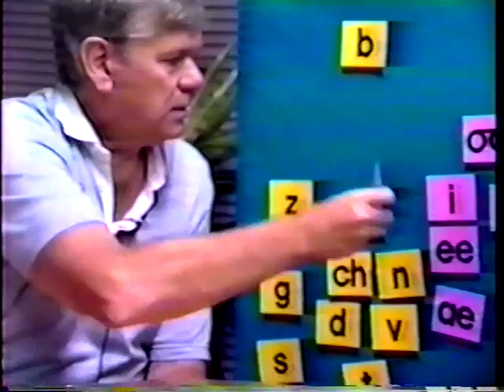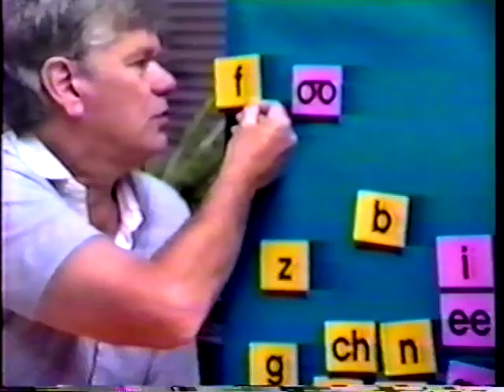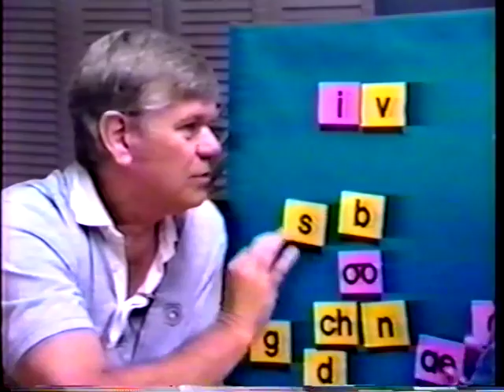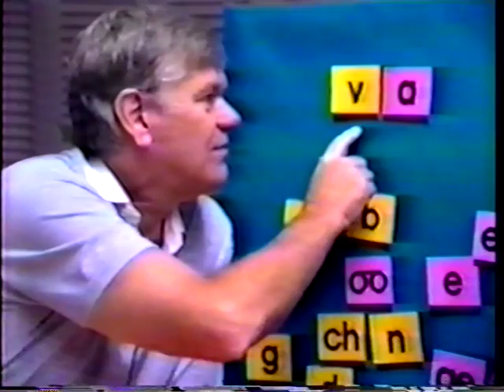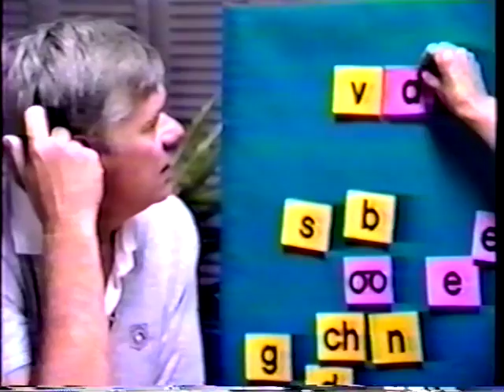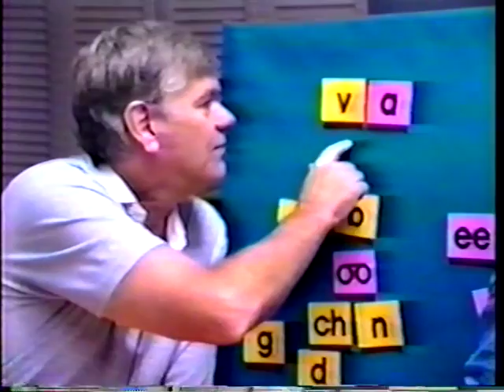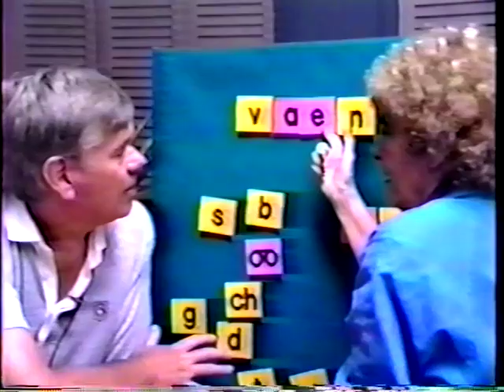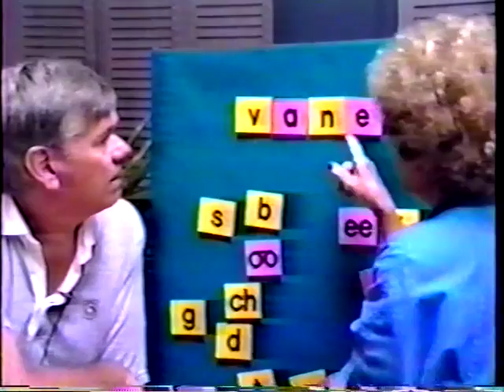John Corcoran: A Work In Progress (WARNING: THIS VIDEO MAY BE BORING FOR MOST PEOPLE)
In August of the early nineties we had canceled vacation plans, rented an apartment, without a telephone, without a TV and did not tell anyone except our immediate family where we were going.  We were going to the Lindamood-Bell Clinic in San Luis Obispo, a five hour drive from Oceanside,   I spent four life changing weeks with Pat Lindamood and Nanci Bell at the helm, telling and showing the clinicians that worked with me what I needed next. After one month of instruction, and with 100 hours of treatment, I moved up ten years in word attack skills, from the 2nd grade to the 12th grade level.  The task went from being hard physically, to a fun learning activity.

I am often asked if I have dyslexia, by definition, yes I am dyslexic, For me, it has been easier and smarter for me to talk about illiteracy/sub-literacy, something I lived with for the first 48 years of my life. The past 32+years since I’ve learned how to read,  I have been advocating for universal literacy and proper instruction for all. We actually only know what we live.

To learn more read Chapter 15, The Missing Element (p.195-212) in “the teacher who couldn’t read” and visit The Reading League

John Corcoran
September, 2020